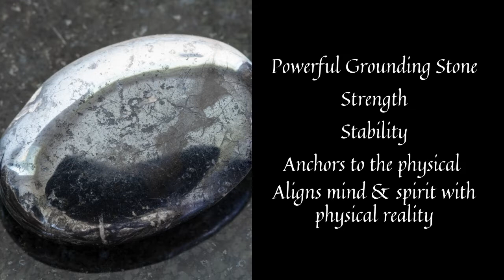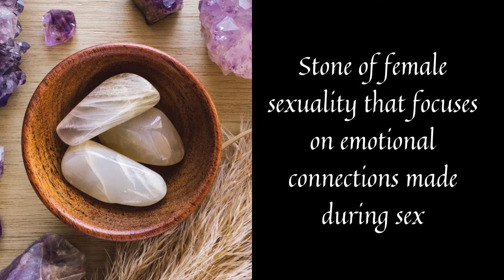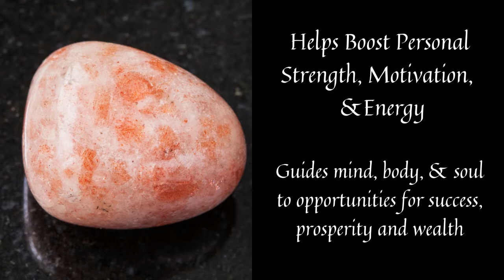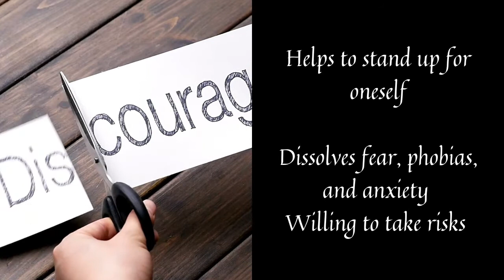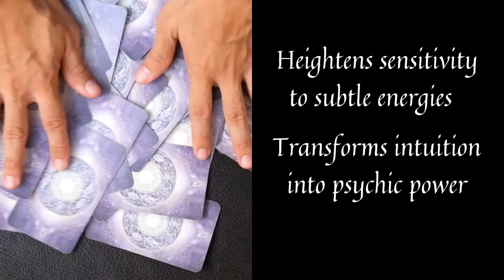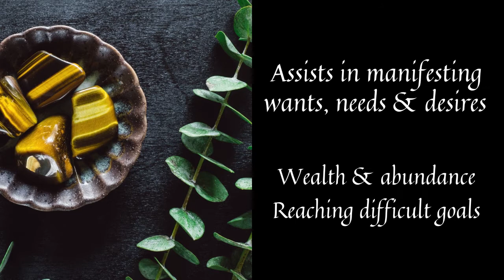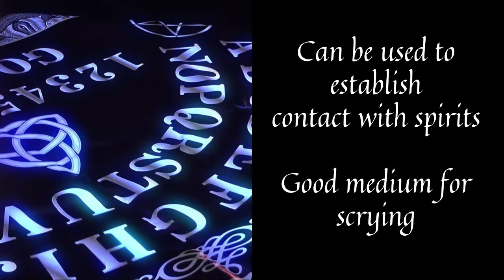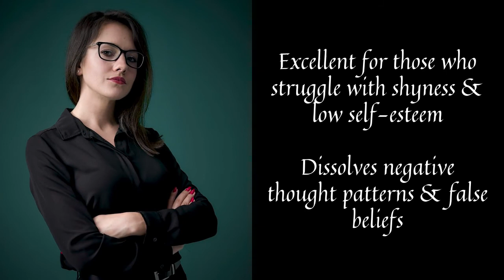Bela Luna's Top 10 Crystals for Witches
Not all witches are interested in crystals; however, every now and again a particular working may benefit from incorporating crystals. As a general “non-crystal” user, Bela Luna discusses the top 10 crystals she chooses to work with during those occasional times when her witchcraft calls for the use of a crystal or two.